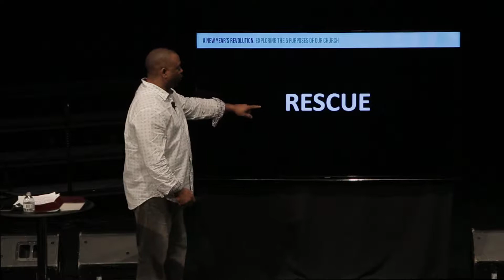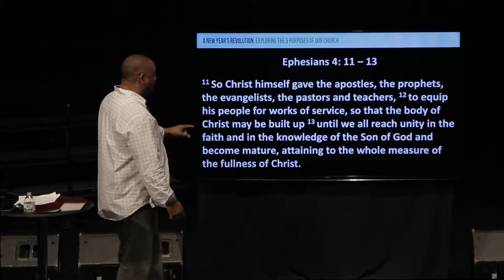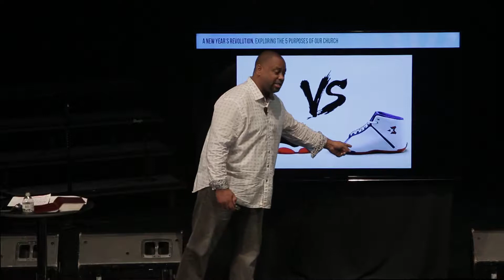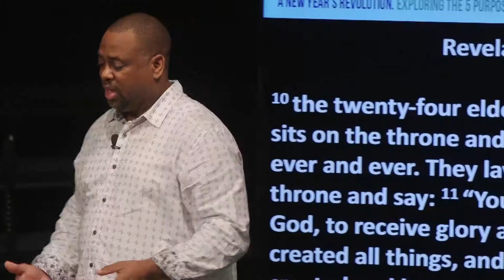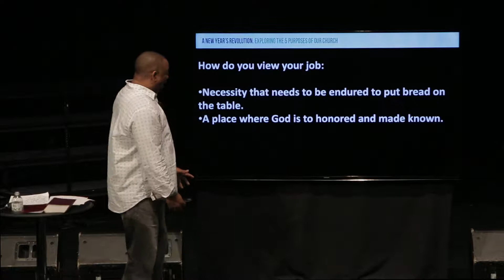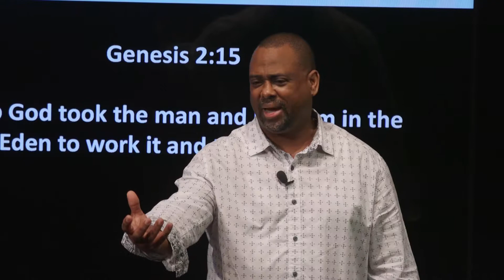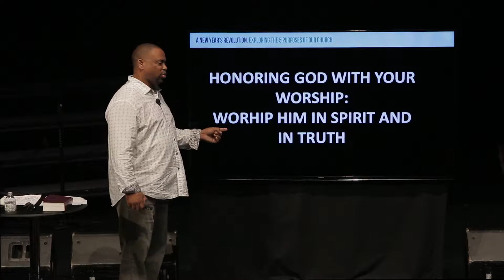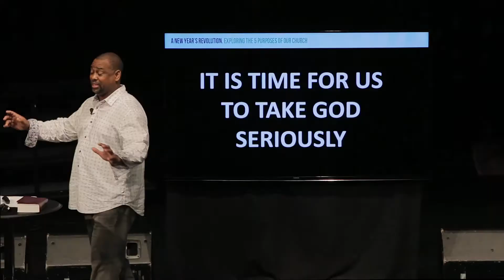A New Year's Revolution - Honor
Cornerstone message from February 4, 2018